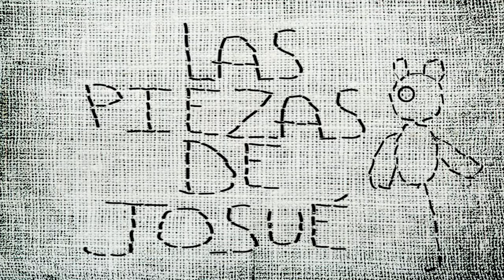Las Piezas de Josué Trailer 2018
Las Piezas de Josué  Trailer
Dirección: Ana Balderrama
Producción: ANASAMA Film Makers
Año 2018